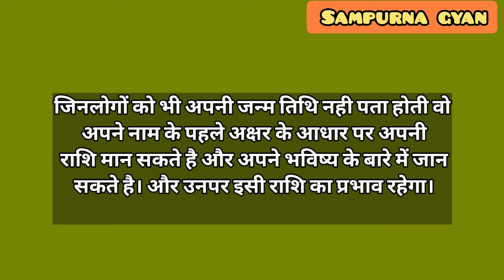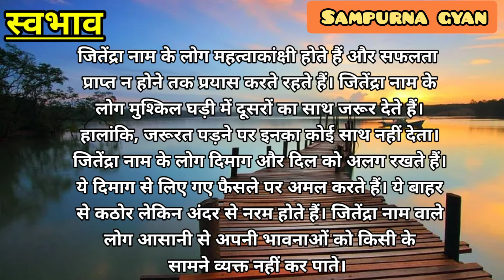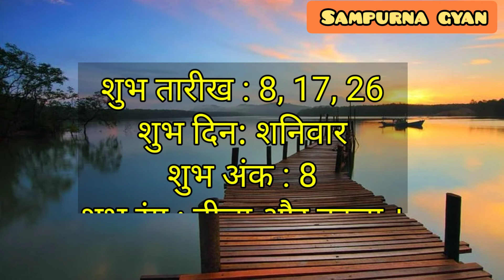Jitendra name meaning | Jitendra naam ka matlab | Jitendra name ki rashi | Jitendra whatsapp status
Hello Friends, in this video I have talked about the name Jitendra.

Jitendra name meaning
JitenDra naam ka matlab
meaning of name Jitendra
Jitendra naam ke ladke kaise hote hai
Jitendra naam ki rashi
Jitendra name ka lucky colour
Jitendra name ka lucky day
Jitendra naam ka lucky number